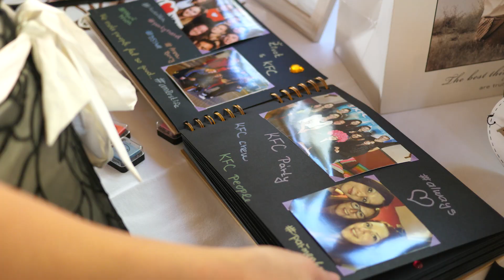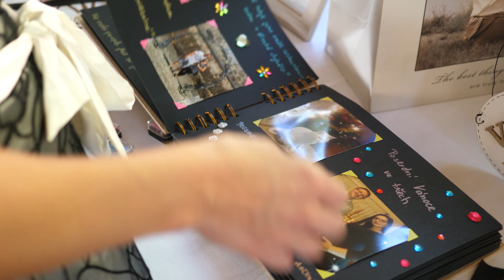Svatba Terky a Lukáše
Svatba Terky a Lukáše. Lipovka 2020